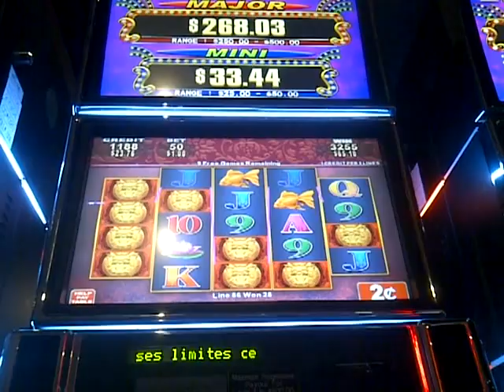Ancient Dragon Slot Machine BONUS ROUND Part 1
Playing the Ancient Dragon BONUS round.  Sorry for the delay in the spins after each win, seems like the more I won, the longer it took the reels to spin again and I didn't want to hit the "spin" button to disturb the cycle.  You can FF from :56-1:50 & 2:53-5:15